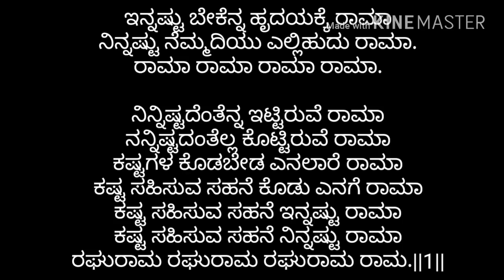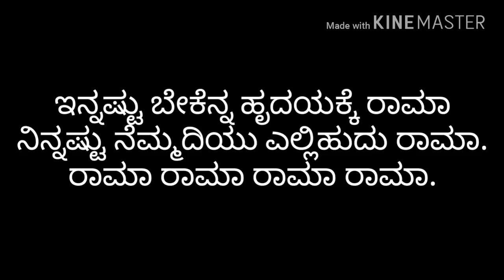Innastu Bekenna Hrudayakke Rama | Lord Rama | Devotional song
This video is uploaded only the purpose of
Promotion.

We are not monetizing this Video.
Respective persons can monetize this video.

If you have any objection kindly comment on below and we will remove it immediately